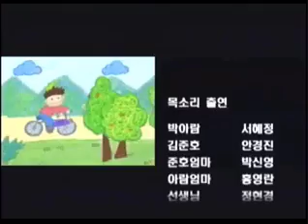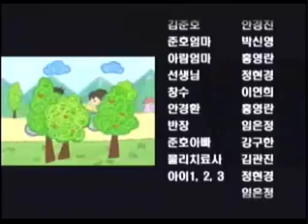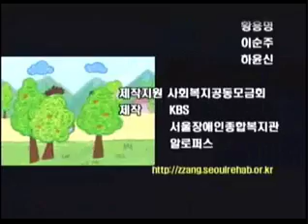(한글 자막)우리 사이 짱이야 시립서울장애인종합복지관 인식개선 애니메이션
'우리 사이 짱이야'는 1999년 인기만화가 황미나 님의 자원봉사로 제작된 동명의 원작을 만화영화로 만든 작품입니다. 뇌성마비 소년인 아람이와 천방지축 말썽꾸러기이지만, 마음은 누구보다 따뜻한 준호와의 우정을 담은 애니메이션입니다. 이 작품은 전국의 초등학교와 중학교, 사회복지시설 등에 무료로 보급되었으며 2006년에는 '우리 친구 까치'와 전국 초등학교와 중학교에 재보급 되었습니다.

제작책임 : 시립서울장애인종합복지관
제작지원 : 사회복지공동모금회
보급지원 : 재단법인 덕영재단
제작 : 알로퍼스
상영시간 : 30분

우리사이 짱이야 만화책 및 DVD 신청:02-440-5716 (무료 단 착불배송)